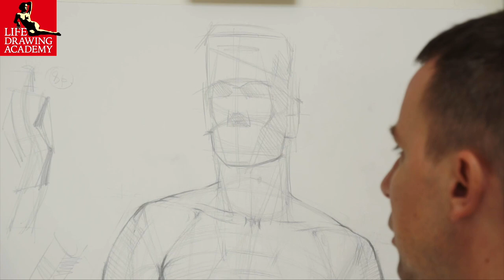How to Draw a Man in Contrapposto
It is entirely up to you in what order you continue sketching. Parts of the body that are closer to the spectator must be shown with greater care; they must be sharper in contrast and have stronger tonal values. This will provide the appearance of aerial perspective. In our situation, because the knee is facing forward and closer to us, it makes sense to spend a little more time sketching it. The quadriceps' large volume is denoted by an extended oval. There are two other sections of the quadriceps on both sides of the straight piece, which are curled at the bottom towards the central area. The tailor's muscle connects the quadriceps to the leg adductors. This also serves as a boundary between the large frontal plane and the upper leg's side plane. The same is true for the opposite leg. The thigh's medial planes are looking away from us, whereas the quadriceps planes are facing forward. Outlines in shadows should be darker, while those towards the light should be brighter. Every leg shape is pointing inward towards the conclusion.